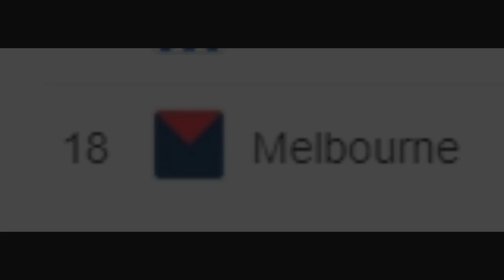I CAN SAVE THE MELBOURNE FOOTBALL CLUB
The Dee's haven't won a game this season, and they are in desperate need of a hero. Enter.. Myself...